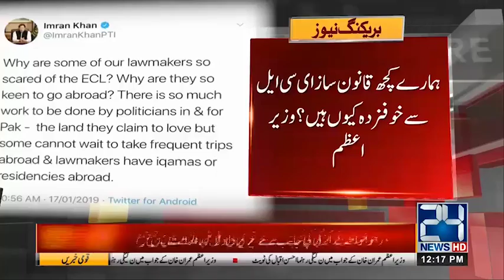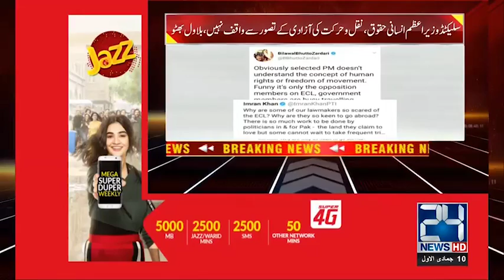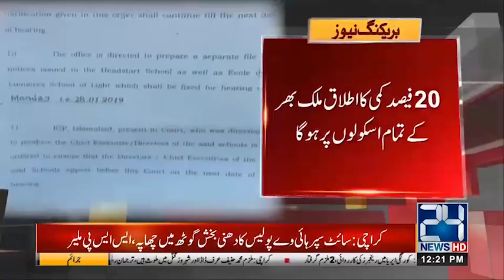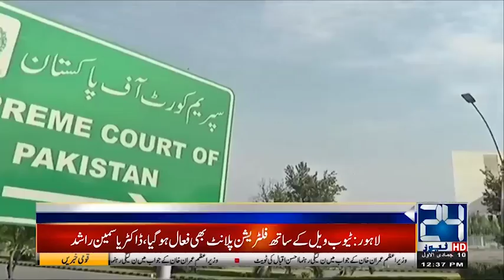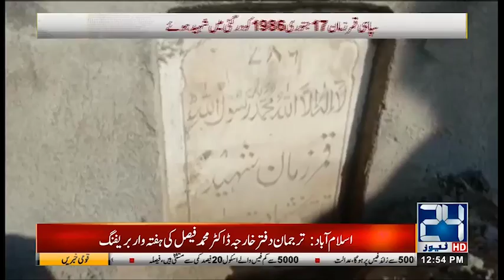12pm News Bulletin | 17 Jan 2019 | 24 News HD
12pm News Bulletin | 17 Jan 2019 | 24 News HD

24 News HD is one of the leading news channels of Pakistan bringing you the latest current affairs from Pakistan and around the world.